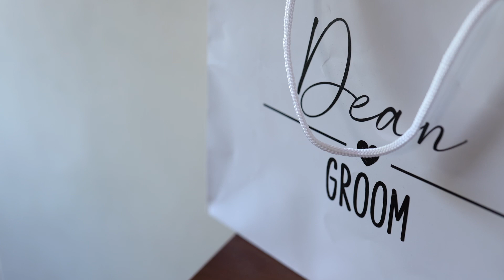Loralie-Scarlet & Dean - Wedding Filmed at Froyle Park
Here's the amazing wedding of Loralie-Scarlet & Dean at Froyle Park.